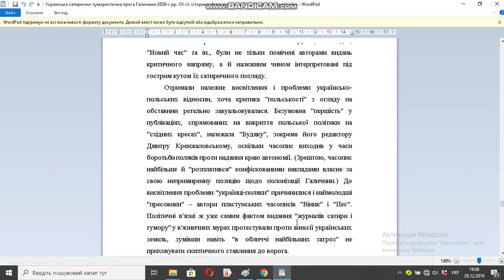Українська сатирично гумористична преса Галичини 2030 х рр ХХ ст історико функціональний аспект та